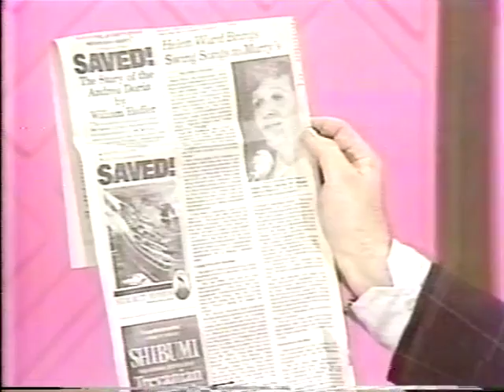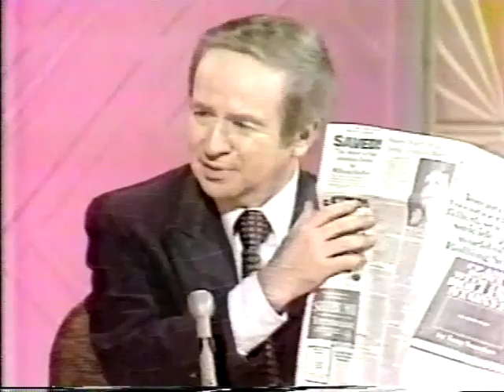Helen Ward, Armelia McQueen--Joe Franklin Show, 9 11 79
Legendary big-band vocalist Helen Ward made this rare talk show appearance on "The Joe Franklin Show" back on Sept. 11, 1979, while she was in the midst of a smash nightclub engagement in New York.  Appearing with her are Armelia McQueen, star of the Broadway musical "Ain't Misbehavin'", actress Nai Bonet and singer Margaret Thompson.